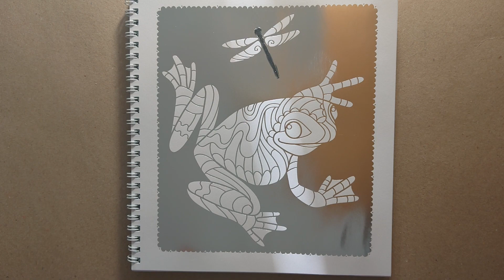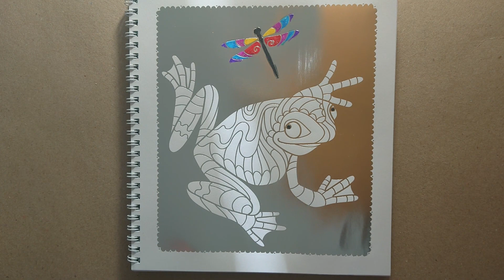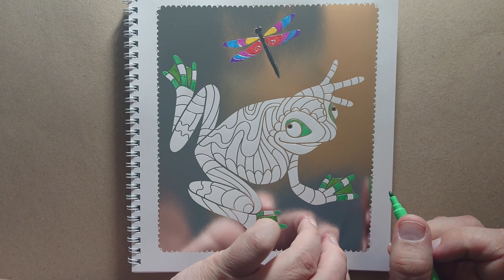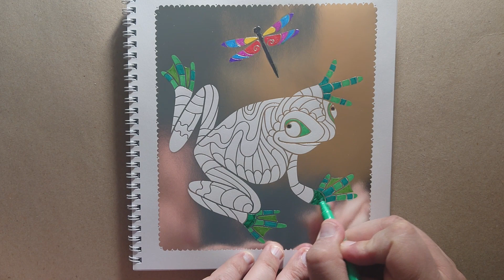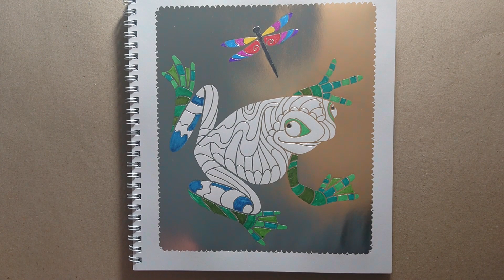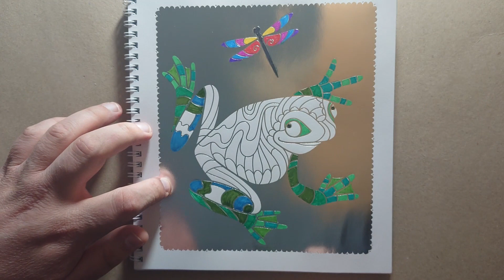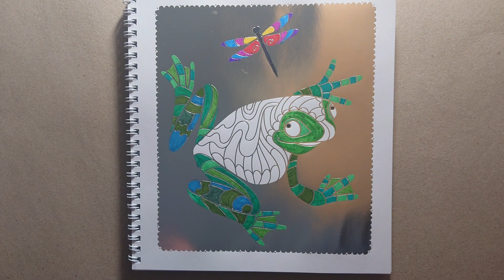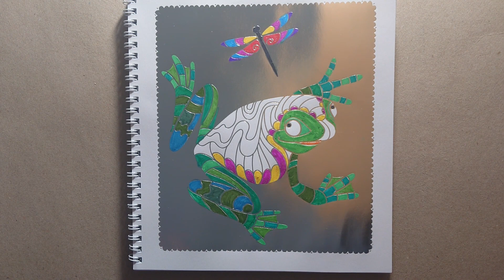Coloring Book | Relaxing Art | Frog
Coloring Book